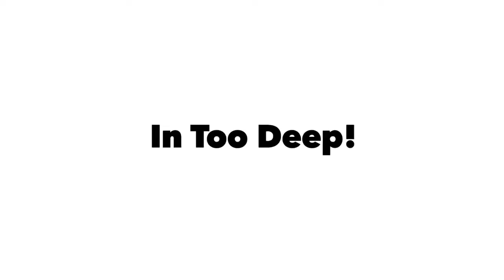Landing in heavy snow & ice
Remote mountain strip covered in elk tracks and a heavy layer of snow